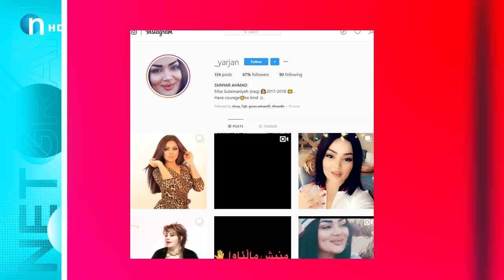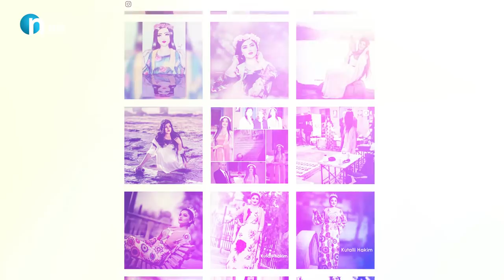رۆژێكی‌ زۆر تایبه‌ت له‌گه‌ڵ یارجان، ئاممان نه‌كه‌ن له‌گه‌ڵ یارجان بازاڕ بكه‌ن!!